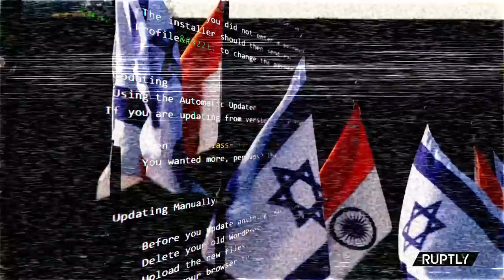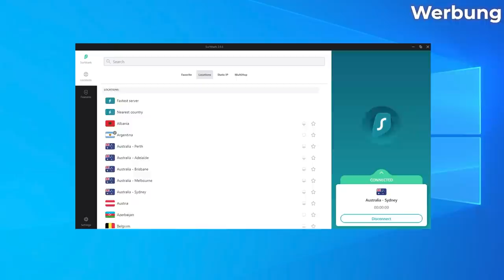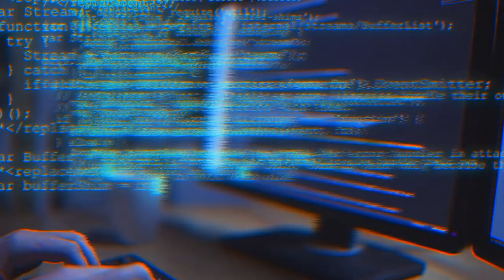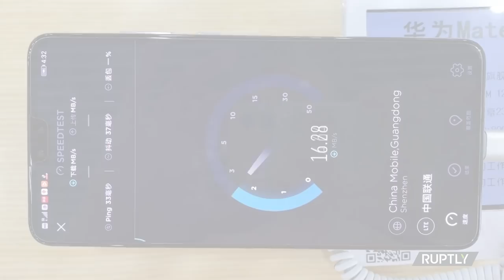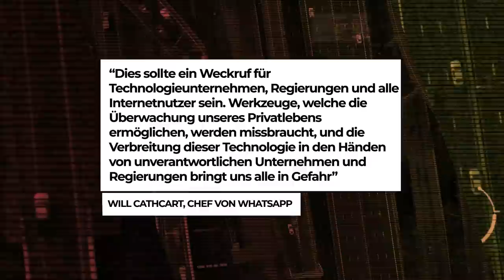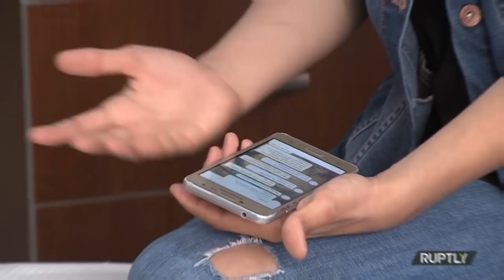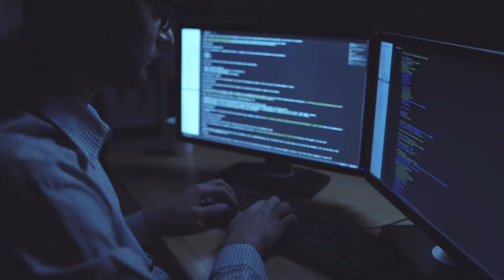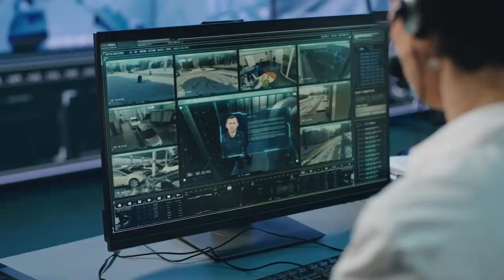PEGASUS: Wie ISRAELs SPIONAGE-SYSTEM die Welt in Atem hält! - VisualPolitik DE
Das israelische Unternehmen „NSO Group Technologies“ hat Pegasus entwickelt, eine Spionagesoftware zur Überwachung von Handys, die in letzter Zeit immer wieder in die Schlagzeilen geriet. Unter anderem durch die Enthüllungen des sogenannten „Pegasus-Projekts“, bestehend aus über 80 Journalisten und 17 Medienorganisationen in 10 Ländern.
 Das Pegasus-Projekt  hat eine geleakte Liste mit rund 50.000 Telefonnummern analysiert, welche angeblich von mehreren Regierungen mit dieser israelischen Software ausgespäht werden sollten.
Die Ergebnisse sind haarsträubend: Dank der israelischen Spyware haben viele korrupte Regierungen kritische Journalisten, Oppositionelle, Geschäftsleute und Aktivisten überwacht.
In diesem Video erfahrt Ihr alle Details über ein Spionagesystem, dessen Eigentümer von den Vereinigten Staaten gar auf die schwarze Sanktionsliste gesetzt wurde.
Weiterführende Videos auf VisualPolitik DE:
Interessante Links und Quellen:
Kapitel:
00:00 Intro
02:48 Sponsor
04:25 SPECTRE
10:16 LIEBESGRÜSSE AUS RABAT
16:03 LEBEN UND STERBEN LASSEN